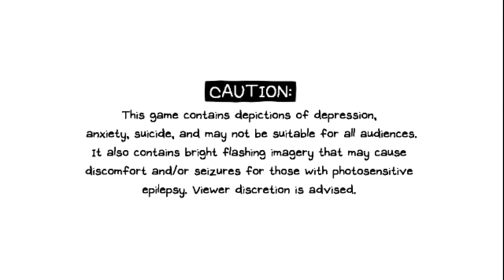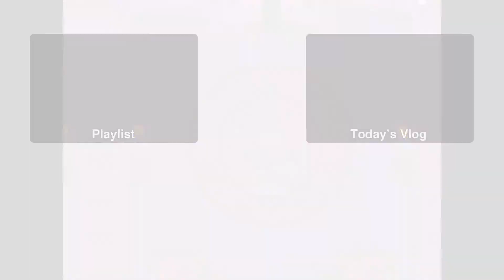OMORI • Episode 16 | Escape the Dungeon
It's a good thing the guards aren't too bright!